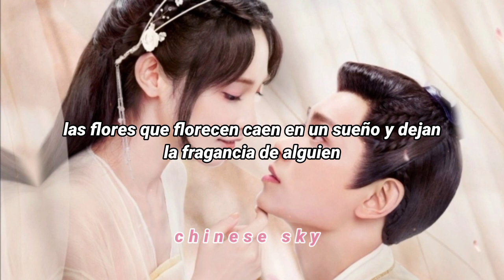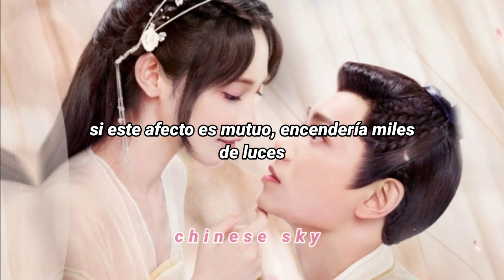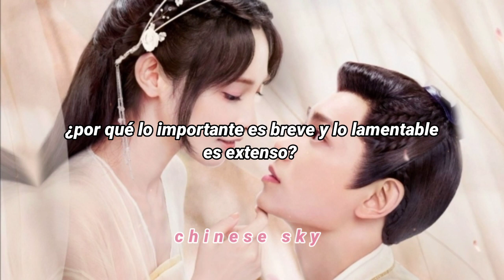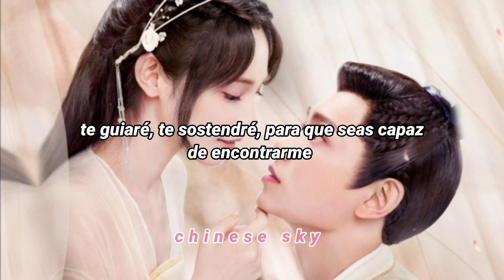Romance of a Twin Flower — Long Promise OST sub español ♡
｢𝚌𝚑𝚒𝚗𝚎𝚜𝚎 𝚜𝚔𝚢｣┈─♡ ⠀⠀

No pιeɴѕeѕ eɴ cóмo нαcerlo; ѕιмpleмeɴтe нαzlo

♡   Cᴀɴᴄɪᴏ́ɴ: Long Promise
♡   Aʀᴛɪsᴛᴀ: Liu Yuning
♡   Dʀᴀᴍᴀ: Romance of a Twin Flower
♡   𝚂𝚒𝚗𝚘𝚙𝚜𝚒𝚜:
Con un caso de pérdida de memoria, Ji Man, que tiene talento para hacer negocios, ingresa por error a Ning Manor y se convierte en la esposa del dominante marqués. Usando su rápido ingenio e inteligencia, salva el día muchas veces y finalmente cosecha amor y felicidad.

Desde que era una niña, Ji Man siempre ha querido convertirse en comerciante. Después de que se reveló la verdad detrás de su identidad, de alguna manera termina convirtiéndose en la esposa del marqués Ning Yu Xuan. Ji Man desarrolla un colorete en polvo y abre una tienda para vender su nueva mercancía. Frente a la dura competencia, el talento y la sabiduría de Ji Man se ganan la admiración de todos en la mansión. Su relación con Ning Yu Xuan también se calienta gradualmente. Sin embargo, los buenos tiempos no duró mucho. Ji Man está en peligro debido a un complot contra ella. Ning Yu Xuan logra rescatarla a tiempo. Huyen a la región occidental antes de que puedan regresar a salvo a la capital.